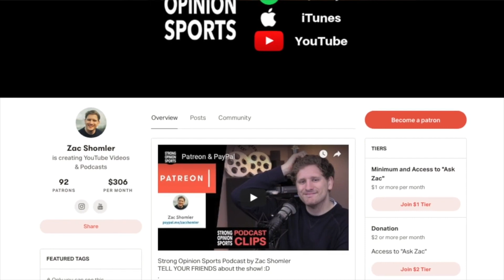Daniel Jones/Josh Rosen Starting